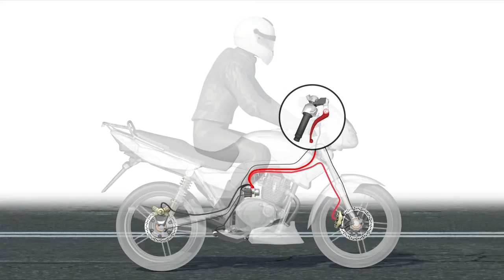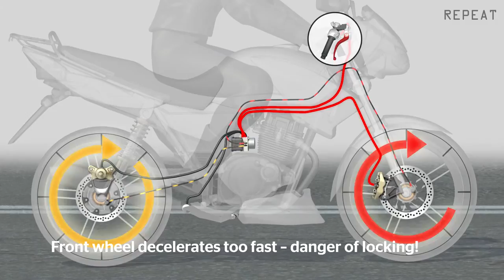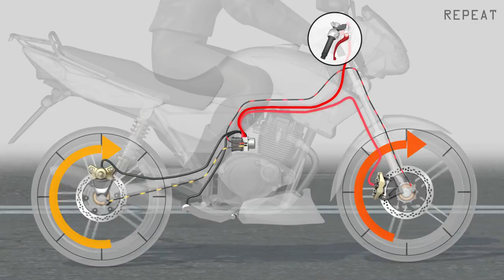Anti-lock Braking System (ABS) for Motorcycles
The two-channel Anti-lock Braking System ABS MK 100® for Motorbikes provides improved brake control and thus more driving safety through an anti-lock brake function for the front wheel and rear wheel.